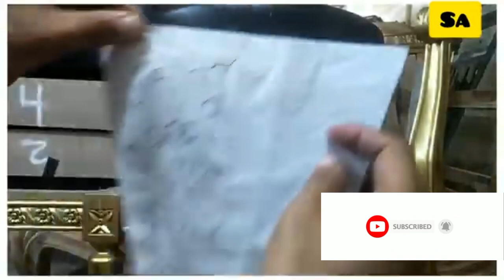How to draw Lamp painting @ansari art#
Learn How to draw Lamp painting @ansari art#